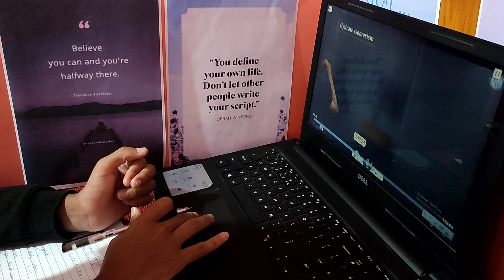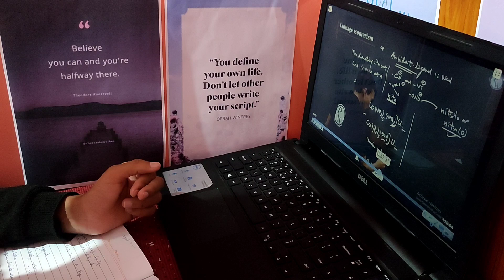🛑😱Frustrated day in life of neet aspirant 😱😖🛑Neet kota mbbsmotivation mbbsabroad studymusic 😖🛑😱😱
Mbbs motivation to study for the first time🤗🤗